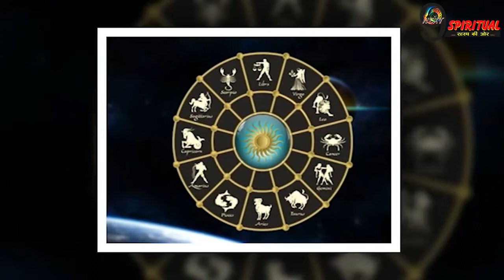भावुक गतिशील और मनमौजी होते हैं इन राशियों में जन्मे लोग. !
राशियों का मानव जीवन पर बहुत अधिक प्रभाव पड़ता है. ये राशियां मूल चरित्र, लक्षण, भावना, व्यवहार तथा सोच पर अपना प्रभाव डालती है.